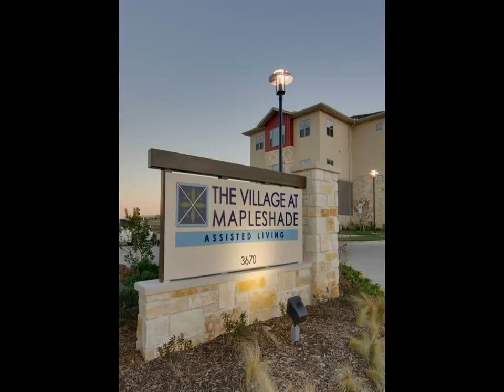3670 Mapleshade Ln Plano, TX 75075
Coldwell Banker Barnes
114 Cool Springs Blvd
Franklin
TN, 37067
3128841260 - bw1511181